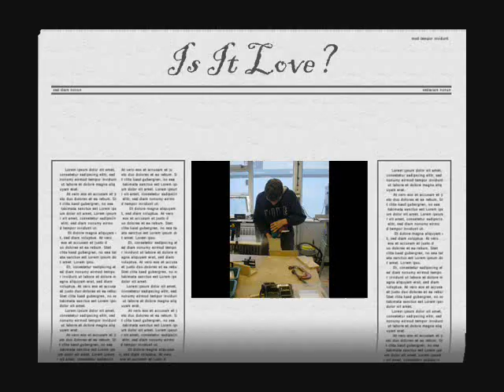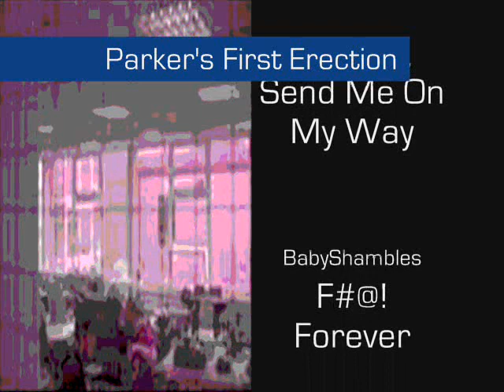parker film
parken film taken at congleton high school